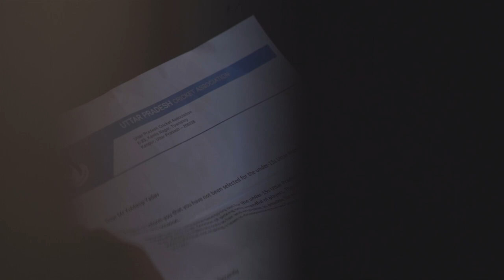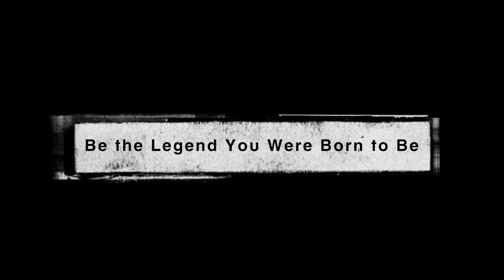Born A Legend featuring Kuldeep Yadav [EN]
The 2nd episode of "Born A Legend"  deep-dives into Kuldeep Yadav’s struggles with rejections and disappointments in the initial days and how he overcame them to get an entry into the Indian national cricket team.